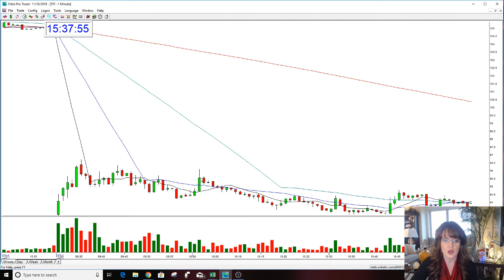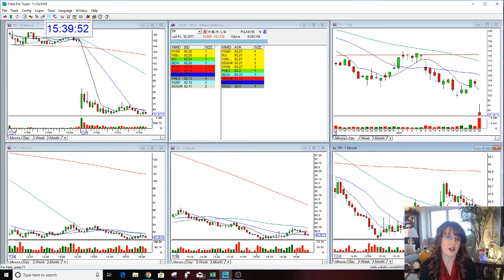HUGE PLAY TIF REVIEW